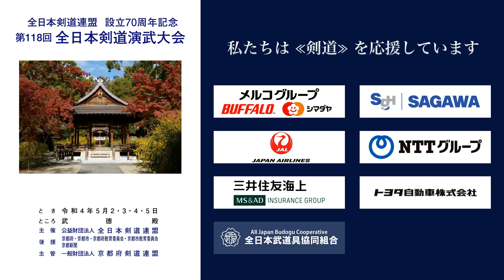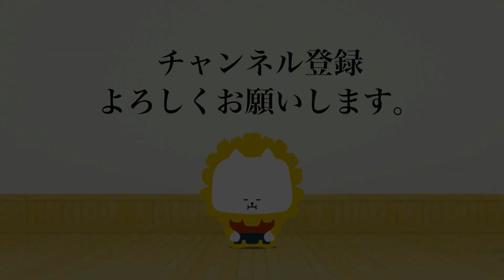芝田 稔久 × 飯田 真巳_第118回全日本剣道演武大会 剣道教士七段 東 251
第118回全日本剣道演武大会  剣道教士七段 東の部 251番 ５月４日（水）

118th All Japan Kendo Enbu Taikai kendo kyoshi East 251 May 4th  (Wed), 2022

■結果/results
千葉県 芝田 稔久 × 飯田 真巳 茨城県
CHIBA Toshihisa SHIBATA × Masami IIDA IBARAKI